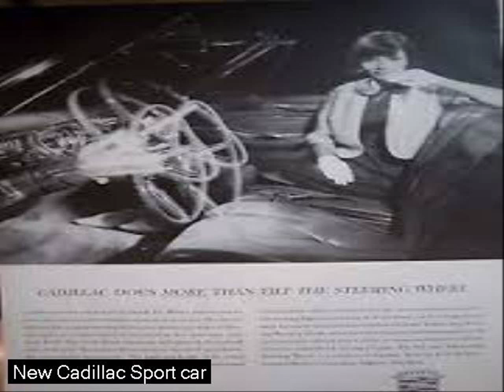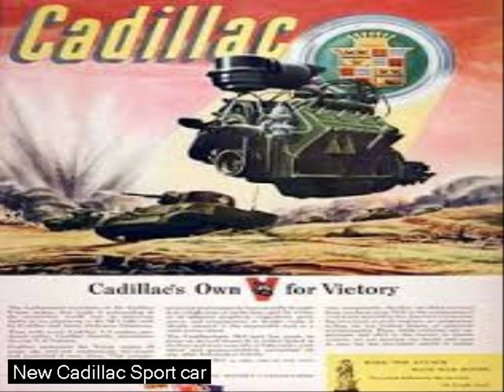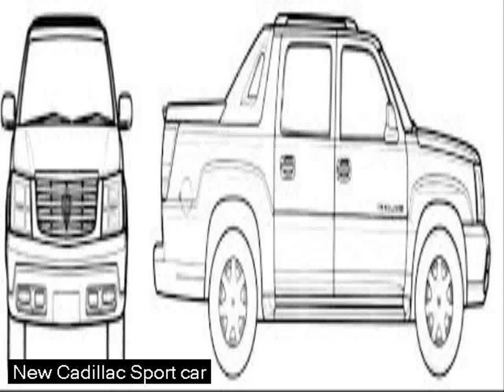used sport cars - rc car drift murah - super bright led